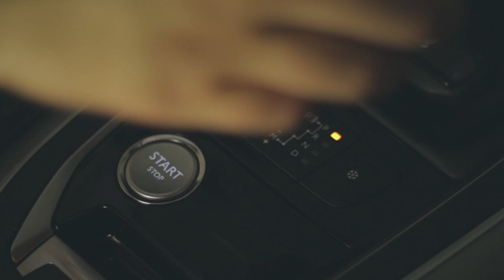Блондинка за рулём: тест-драйв Нового Peugeot 308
Сегодня мы с Новым Peugeot 308 говорим вам "Привет!" и желаем вежливых водителей и аккуратных пешеходов :) Подробнее об этом красивом и резвом авто читайте в моём печатном блоге totallyblond.com по ссылке

Вам может понравиться:
- Скидка на покупки в магазине NYX - введите при заказе код NYX7U231 на сайте (зарегистрируйтесь, чтобы видеть скидку)
- Как я отбелила зубы. Мой опыт безболезненного отбеливания

Мы ждём ваши "пальцы вверх", комментарии и улыбки ;)